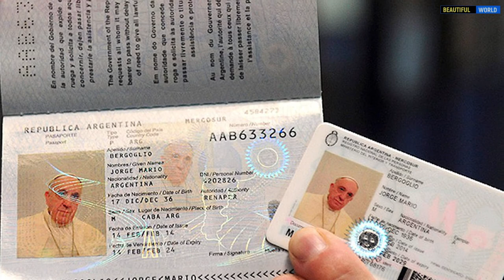Самые маленькие страны мира. ТОП-10. Земля. Интересные факты. Популярная География.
Как вы, наверняка, знаете, наш мир невероятно огромен, и в каждом уголке Земли можно найти что-нибудь удивительное. Сегодня мы решили рассказать вам о 10 самых маленьких странах мира, в размеры которых, возможно, будет сложно поверить. Их история, виды и достопримечательности являются по-своему удивительными, и многие из вас, наверняка, захотят их посетить.